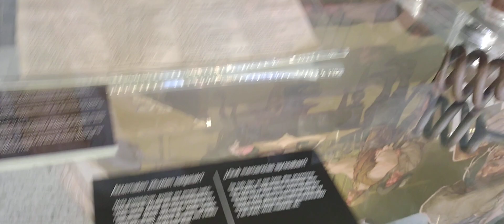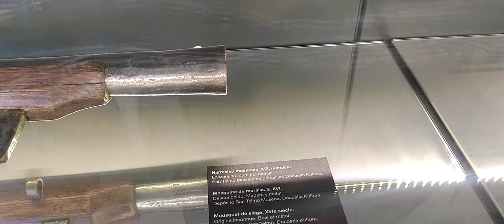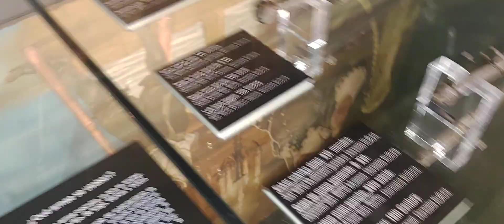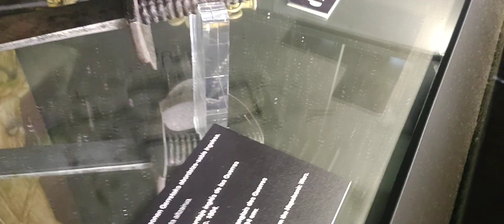Historia de Corsarios y piratas ♒